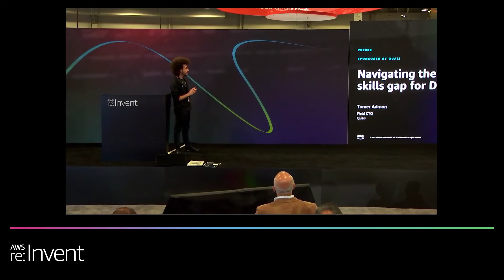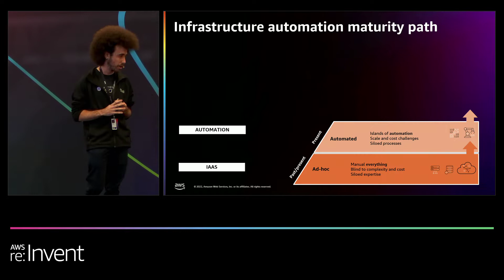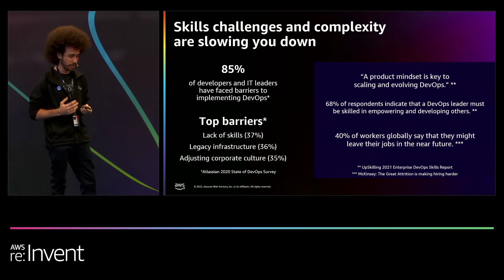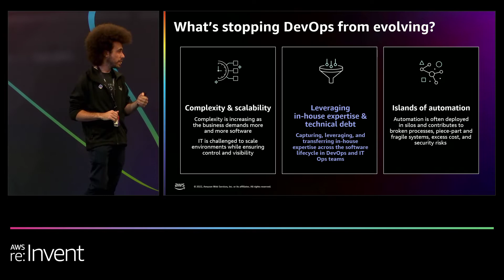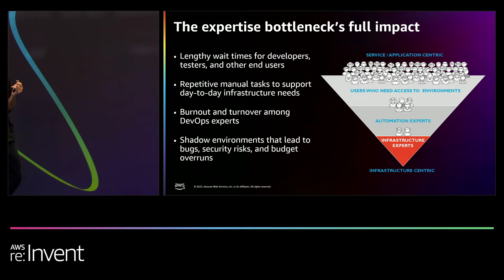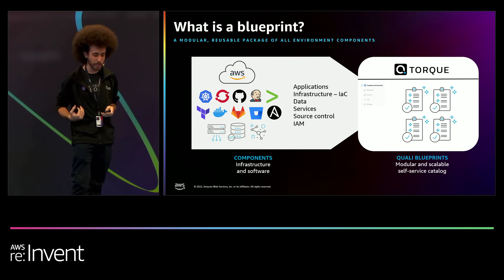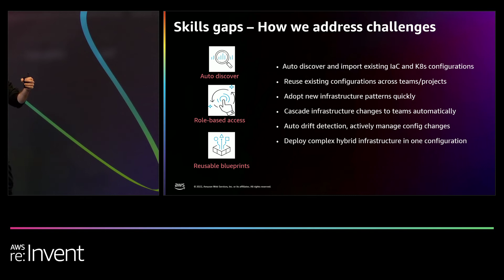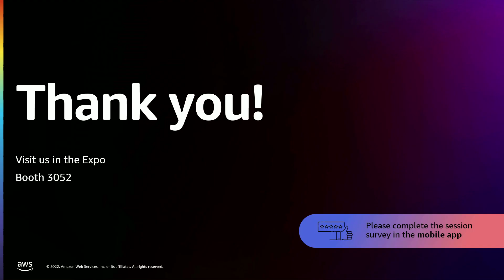AWS re:Invent 2022 - Navigating the infrastructure skills gap for DevOps teams (PRT089)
Today’s DevOps teams often rely on a few skilled experts to design and deliver the application environments that developers, testers, and other end users depend on. Not only can this practice create bottlenecks that slow down the pipeline, but it can also lead to burnout and rapid turnover among highly skilled DevOps experts—which only adds to the workload for those who stick around. In this lightning talk, hear recommendations for how to eliminate redundant manual infrastructure tasks so you can accelerate developer productivity and keep your DevOps teams happy.